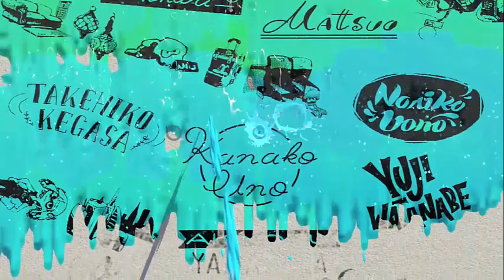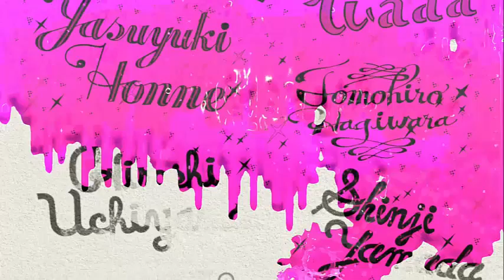Splatoon 2 final boss + credits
No commentary
This is my battle against the final boss in Splatoon 2